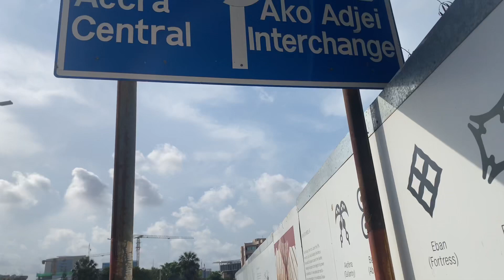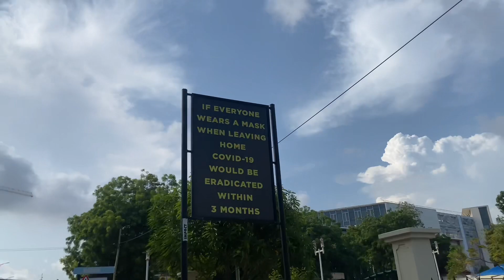Wow Ghana is becoming more modern With Skyscrapers 🇬🇭 This is mind blowing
Ghana 🇬🇭